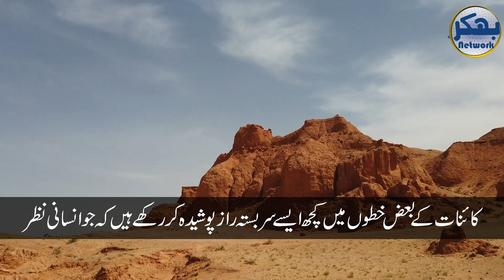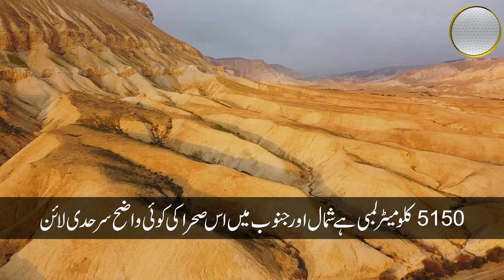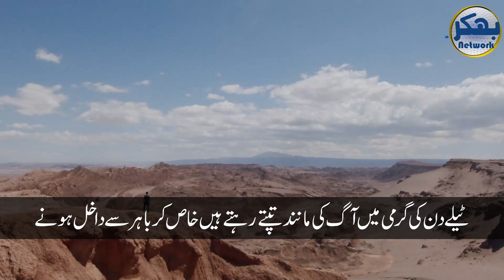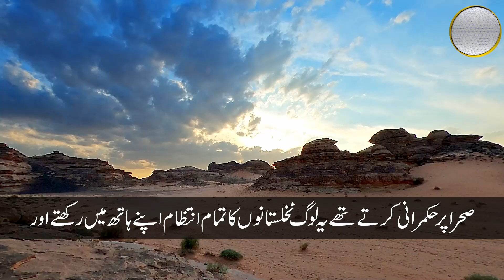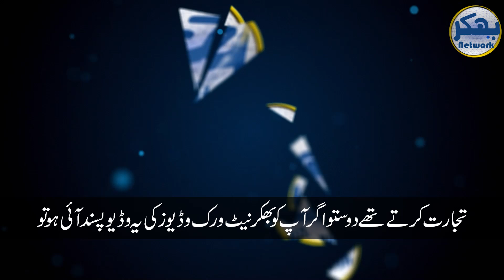صحرائے صحارا!!! دنیا کی جہنم کہلانے والے عظیم الشان صحرااس صحرا میں کتنے خطرناک لوگ اور جانور رہتے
صحرائے صحارا!!! دنیا کی جہنم کہلانے والے عظیم الشان صحرا
اس صحرا میں کتنے خطرناک لوگ اور جانور رہتے ہیں